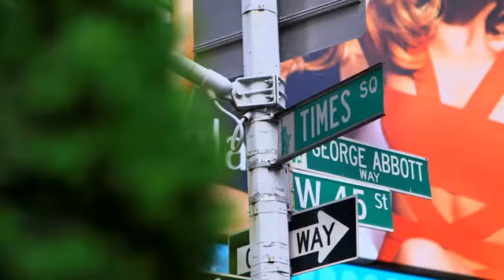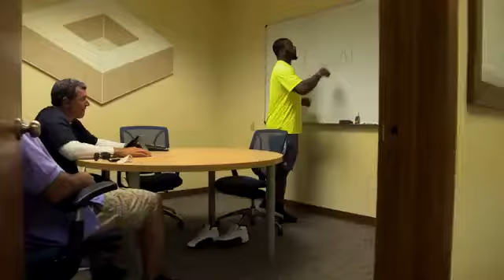Path to Greatness Episode 17 Greatness Awaits